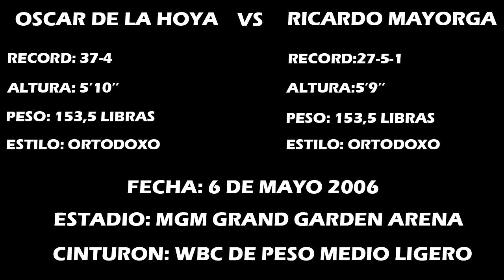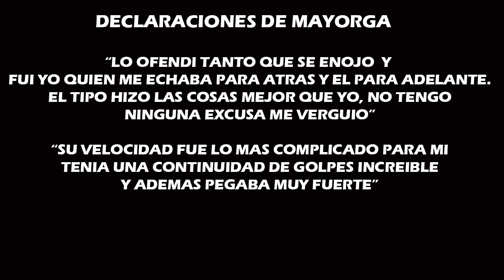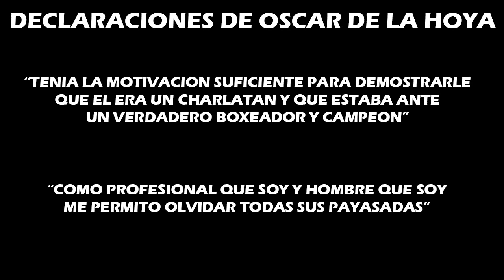OSCAR DE LA HOYA VS RICARDO MAYORGA BEST HIGHLIGHTS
Un nuevo capitulo de cerrando bocas Oscar de la Hoya vs Ricardo Mayorga
la pelea fue el 6 de mayo del 2006 en las vegas
¿QUE COMBATES LES GUSTARIA VER EN EL CANAL?